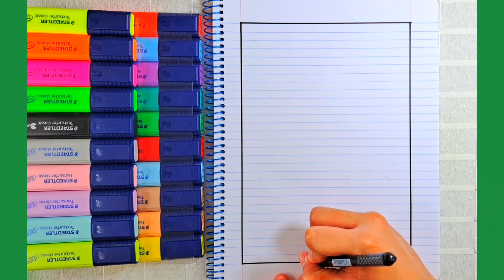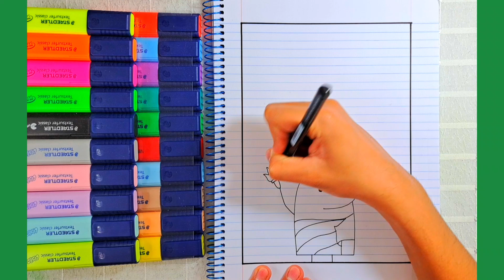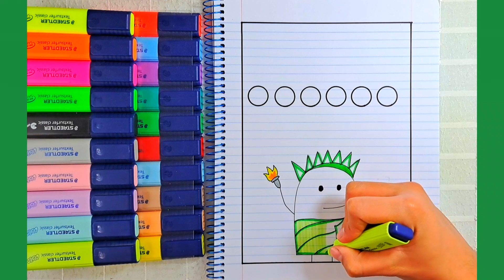PORTADA DE INGLES 😛 PASO A PASO ✨️ MAURICIO DIBUJOS ✨️